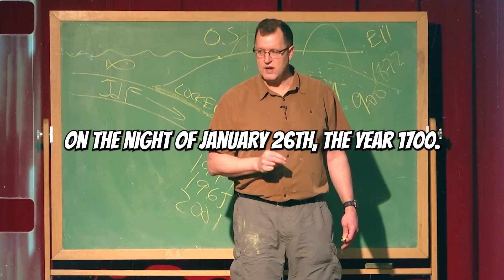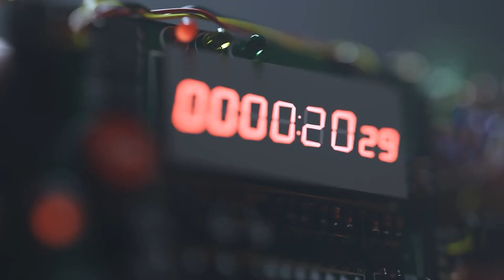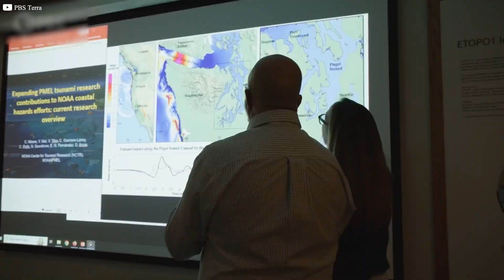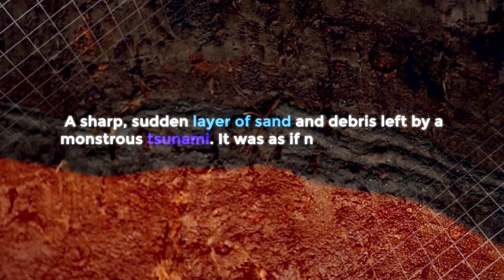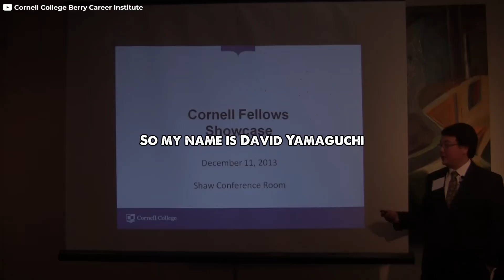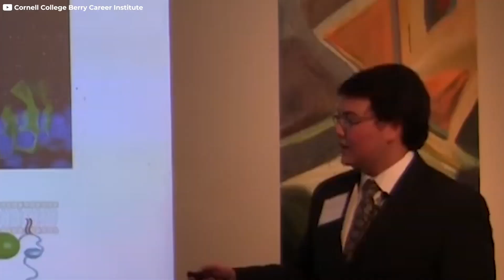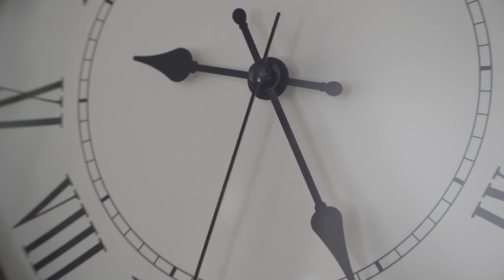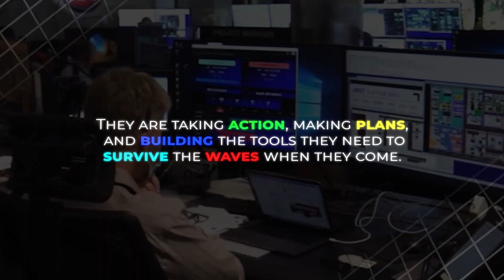The Forgotten Megaquake That Could Strike Again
Three hundred years ago, a violent earthquake and tsunami struck the Pacific Northwest, leaving behind a destruction trail and a mystery that puzzled scientists for centuries. In this video, discover how researchers pieced together clues from drowned forests, buried soil layers, and ancient records from Japan to solve the Cascadia megaquake mystery. Learn how these findings are shaping emergency plans and saving lives today. Could this disaster happen again? Scientists say yes, and sooner than we think. Join us as we explore the chilling past and the urgent preparations for the next big one.